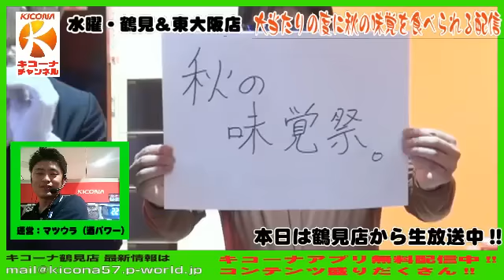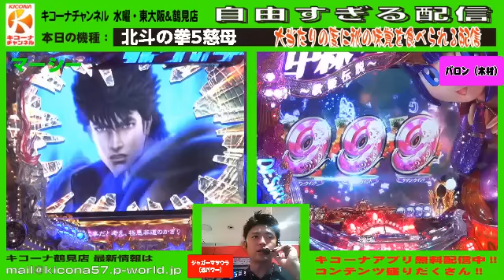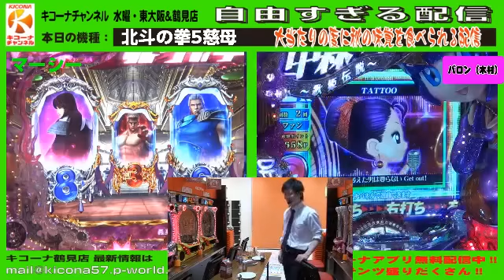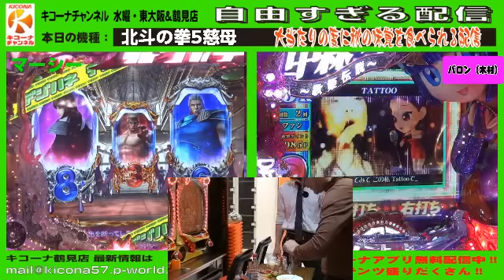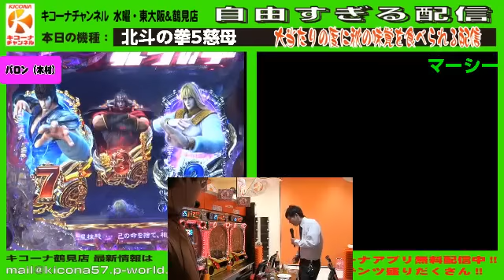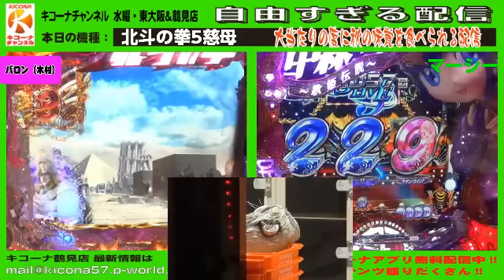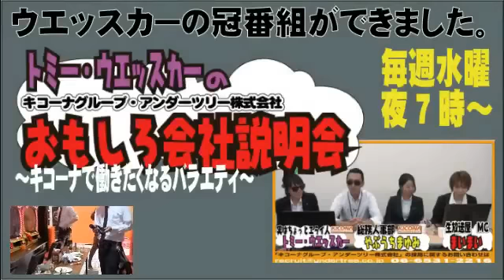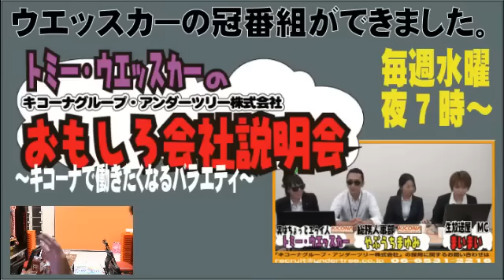【北斗の拳5慈母・中森明菜あつ菜エディション】キコーナチャンネル水曜・鶴見＆東大阪店「自由すぎる配信」～大当たりの度に秋の味覚を食べられる配信～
毎週水曜は東大阪店と鶴見店から「東大阪＆鶴見の自由すぎる配信」をお届けします！
かつて同じ店舗で師弟関係にあった東大阪ノリノリ店長と鶴見オカルト店長の二人が、好き放題やらかしたり、がっつり対決したり、パチンコ、パチスロそっちのけでネタに走ったり。。。
まともな実機試打配信をご希望の方は見ないでください（笑）

今回は【北斗の拳5慈母・中森明菜あつ菜エディション】～大当たりの度に秋の味覚を食べられる配信～です。